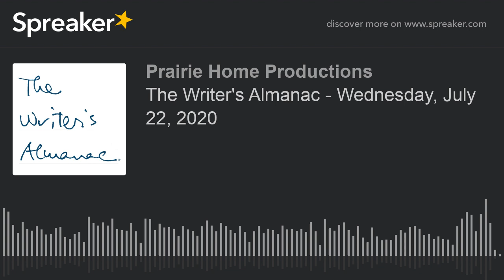The Writer's Almanac - Wednesday, July 22, 2020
It’s the birthday of poet Emma Lazarus (New York, 1849), who wrote the inscription on the Statue of Liberty: “Give me your tired, your poor.”